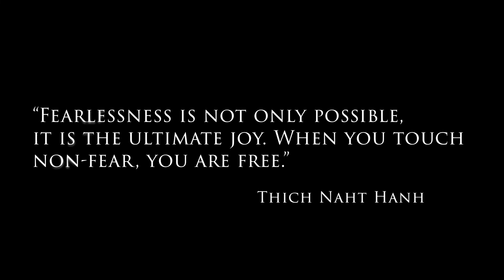How is this real? Amazing “Beach” Antalya Turkey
We have been traveling the turquoise coast in Turkey for 4 months. We have made our way from Fethiye to Antalya!

We are an Appalachian couple from West Virginia. We are taking the rut we found ourselves in & using it as motivation to change what life means to us.

We are challenging ourselves to the task of being High On Life! Join us as we start by exploring the amazing beauty & culture of Turkey!

As we all know, that can be a heck of a challenge. So, follow along as we deliver beautiful content all around the world & together we learn how to get High On Life while living on a budget!

We are grateful for your patronage! We plan to upgrade our camera ASAP. Your support will help us constantly improve the quality of our content.